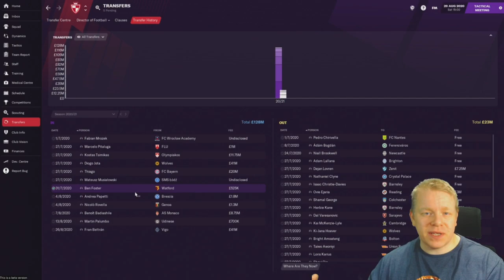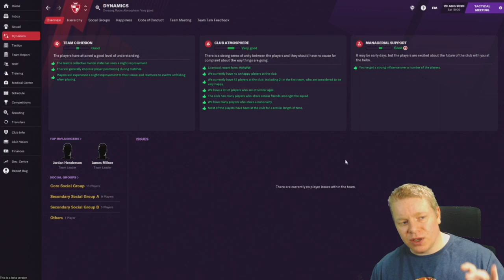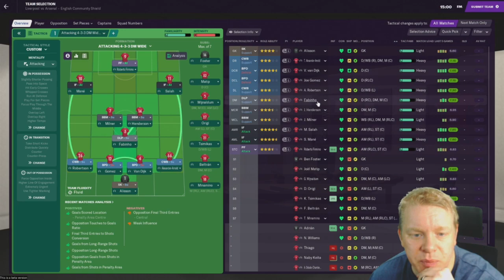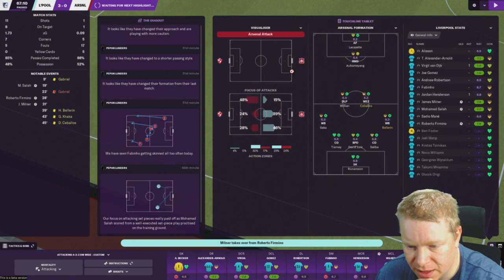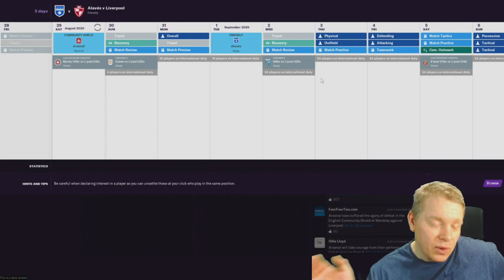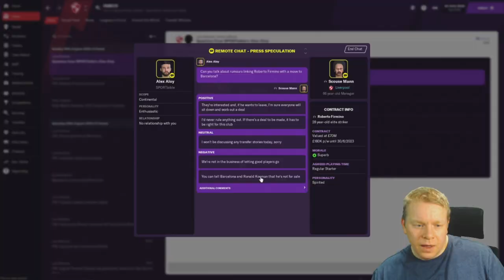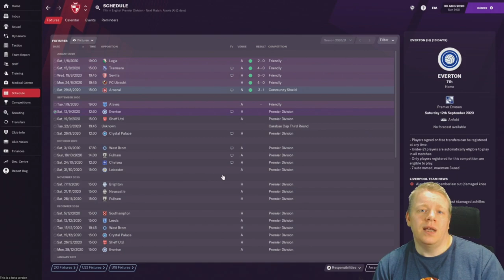The Liverpool Save Episode 2 Football Manager 2021 Beta FM2021Beta FM21 FM2021